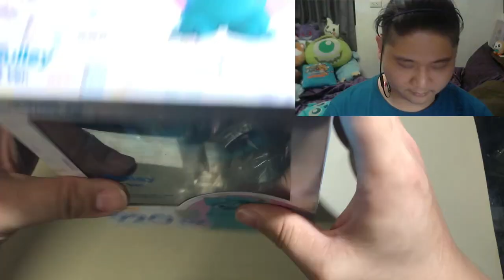『MB大熊開箱』毛怪Ｘ黏土人，開頭與結尾高能請注意ＸＤ#5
當怪獸電力公司的毛怪與黏土人搭再一起會擦出什麼火花呢
跟大熊搭在一起又會有什麼火花呢？
讓我們繼續看下去ＸＤＤＤＤ
這次影片有幾個比較不自然的剪輯部分
影片檔因不明原因而損壞
剪輯與救援後做出來的影片
雖說有些小不滿意不過還算可接受請大家包容一下囉